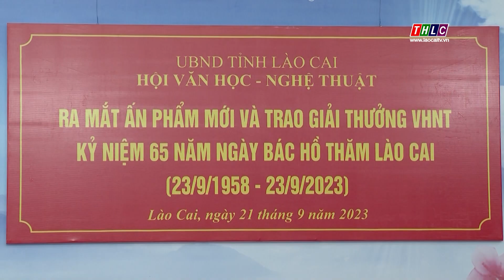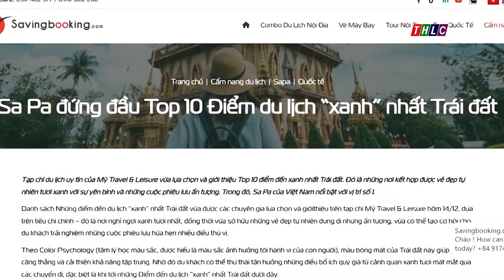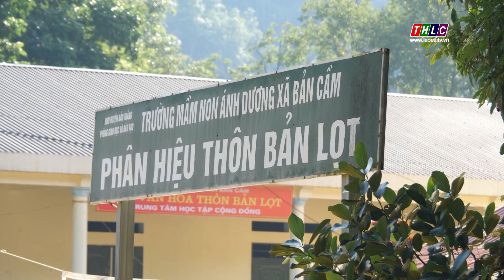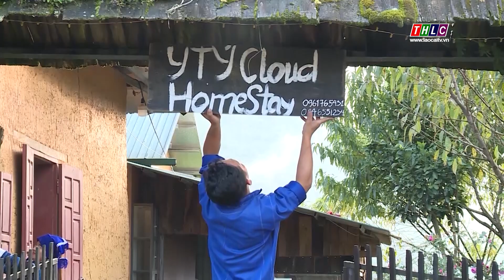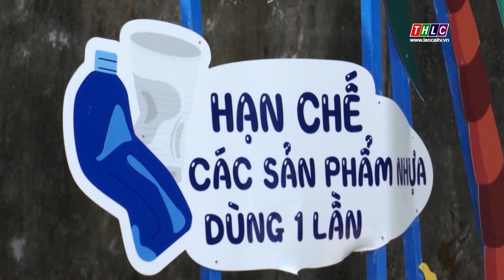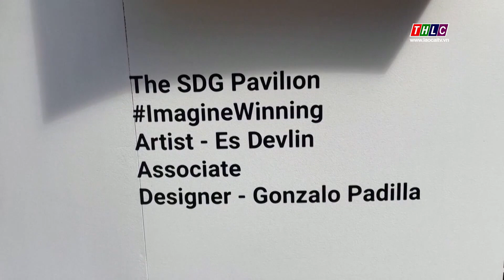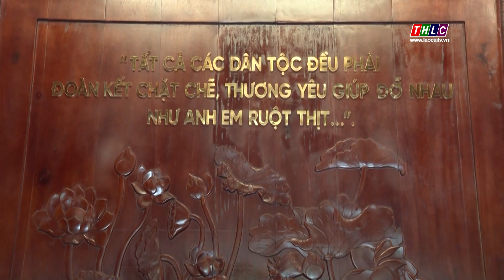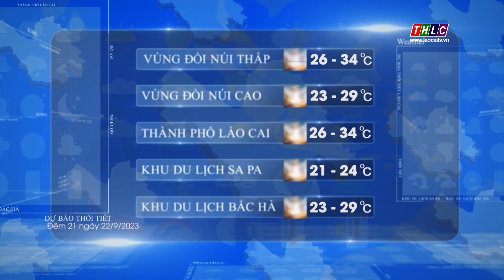Thời sự Lào Cai 19h50 (21/9/2023) | THLC